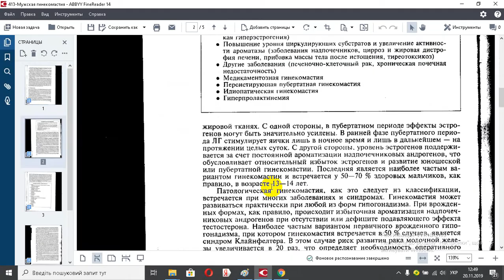413 Мужская гинекомастия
413 Мужская гинекомастия